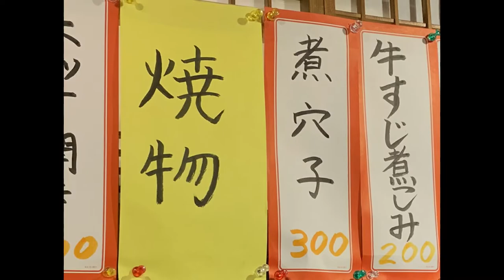【大阪駅飲み歩き二軒目】庶民は庶民の味方です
めちゃくちゃ混んでいて大人気の店内でした！人混みが苦手で急いで食べましたが、人が集まる理由がわかるお料理とお酒でした〜